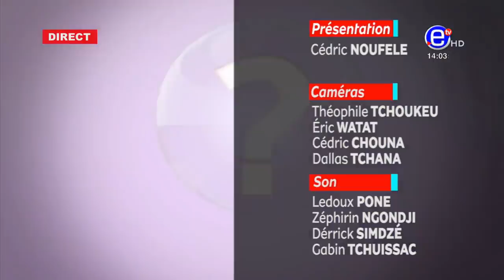DROIT DE RÉPONSE DU DIMANCHE 27 MARS 2022 - ÉQUINOXE TV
THÈMES:
Suspension de la grogne des enseignants : Analyse de la gestion de la crise.
Résolution des crises sociales : Enjeux d'un réajustement budgetaire
An 37 du RDPC: Bilan et perspectives politiques.

INVITÉS:
Edmond KUATE
Analyste économique
Engelbert Lebon DATCHOUA
MRC
André Luther MEKA
Edmond KAMGUIA